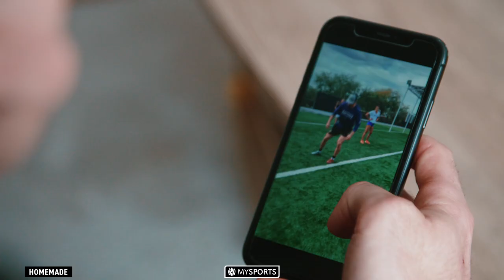Claude-Curdin Paschoud kämpft für sein Comeback I Inside Paschoud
Mitte November 2018 bekam Davos-Verteidiger Claude-Curdin Paschoud einen abgelenkten Schuss ans Ohr. Seit diesem Tag kämpft der 27-Jährige mit den Folgen einer Hirnerschütterung. Ein Comeback ist mittlerweile in Sichtweite.